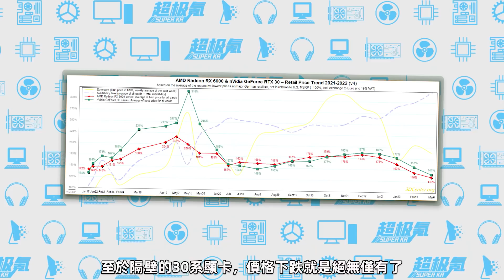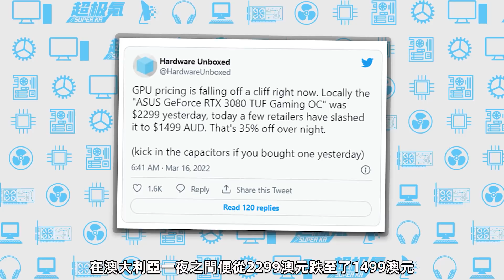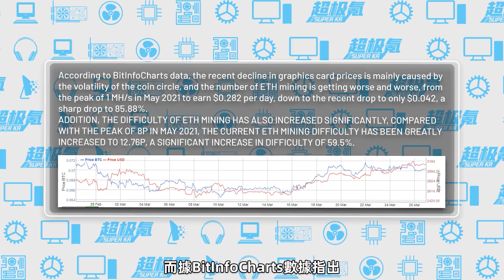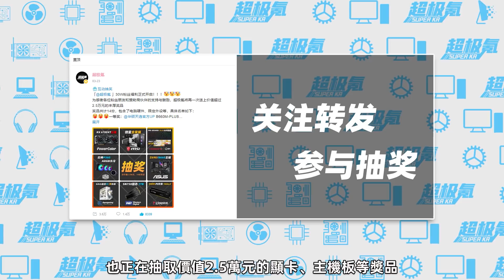顯卡價格雪崩！NVIDIA、AMD旗艦顯卡均已破發，一夜跌價超8000元「超極氪」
AMD顯卡較最高價平均已跌1500元—2000元
NVIDIA顯卡較最高平均已跌3500—6000元
同時顯卡成本已降低8%-12%，以太坊收益暴降86%